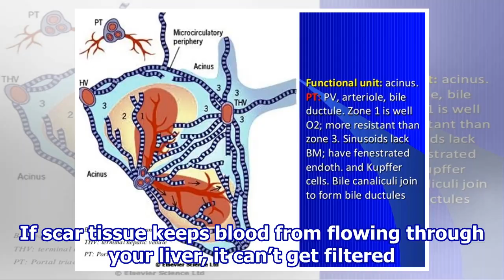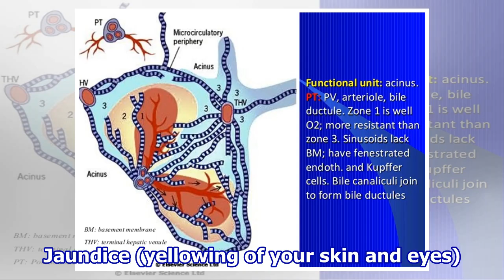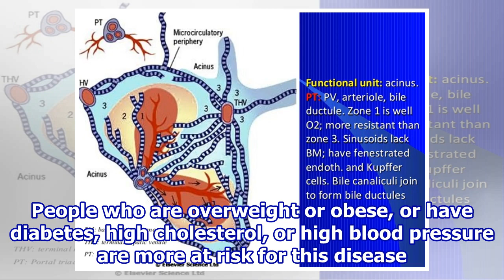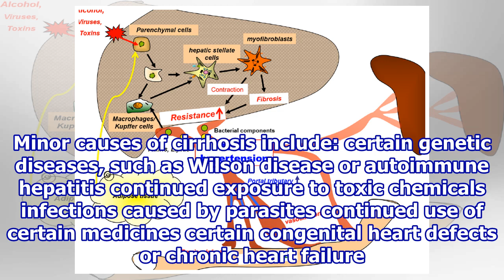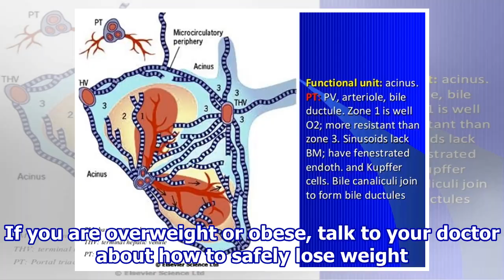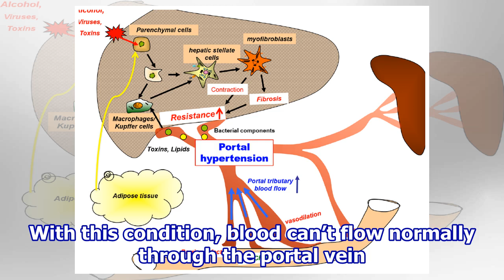Cirrhosis and Portal Hypertension